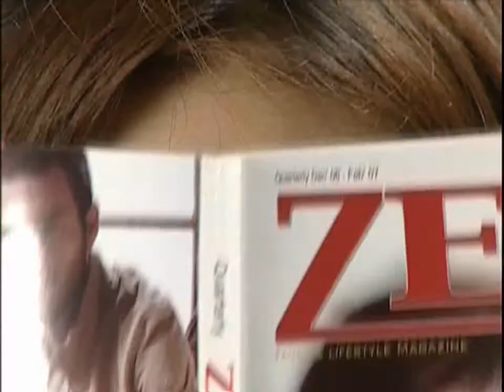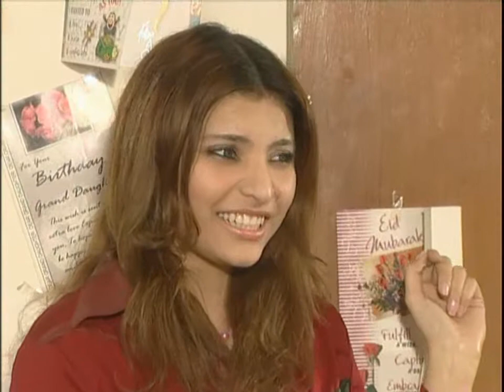Green card Wedding 3